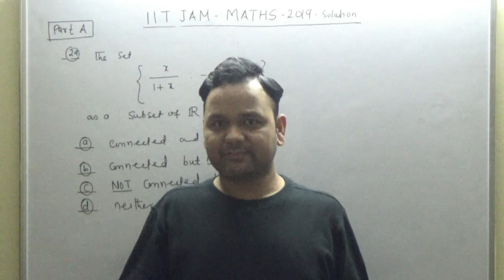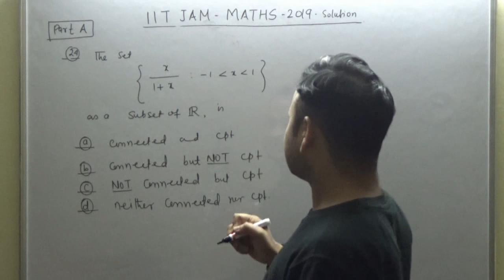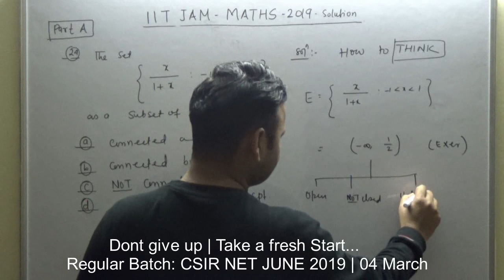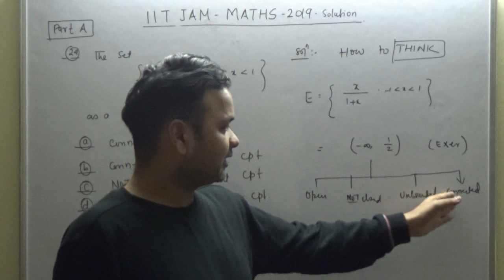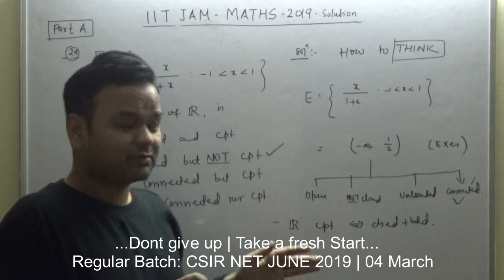IITJAM 2019 | Connected and Compact | Part 03 | CSIR NET Solution | TIFR 2020